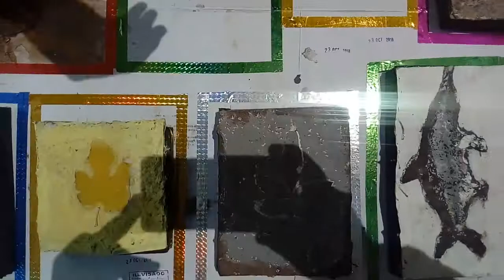DIA DEL LOGRO JUAN VELASCO 3 MAJES PEDREGAL AREQUIPA PERU 2018